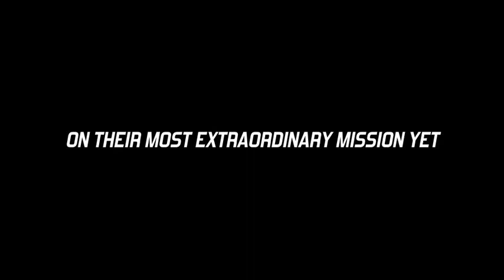The Banana Boat Crew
Just knocked up this for the kids on iMovie.